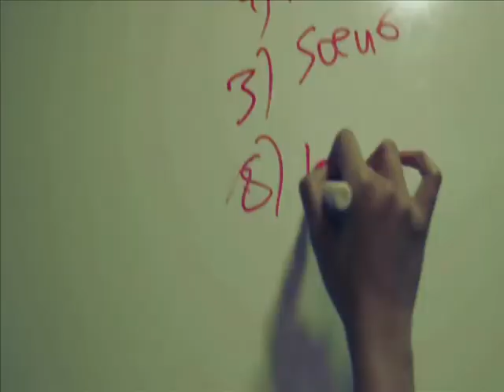Foreign Language classes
India's No.1 Foreign Language Classes in Mumbai - Cambridge Institute.